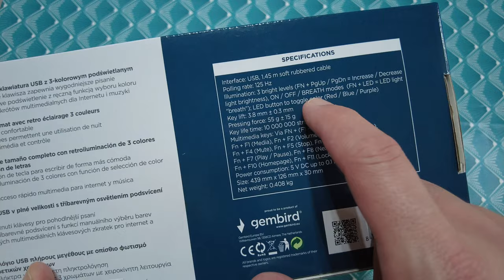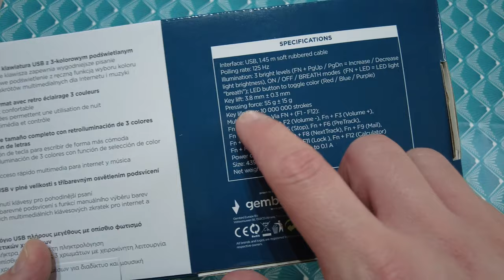Gembird 3 Color Backlight Multimedia Keyboard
Full Review of KB-UML3-01 Gembird 3 Colour Backlight Multimedia Keyboard. This is a budget keyboard with Backlight function and stylish design, for its price it is quite nice surprise.

Chapters:
00:00 - Intro
00:39 - Basic Specs
01:32 - Out of the box
02:33 - Lights on, lets type and test
05:27 - Gaming test
06:22 - Final words